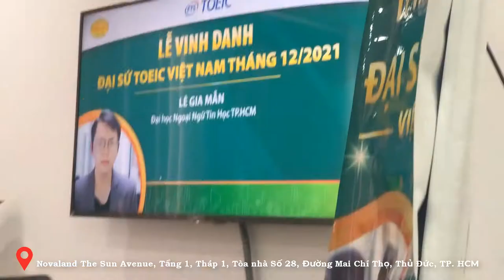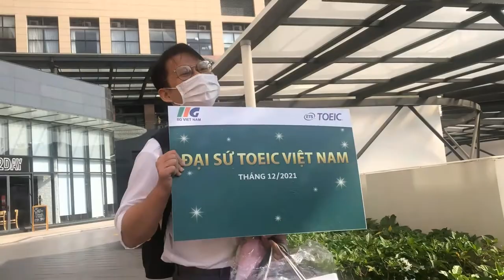VLOG 81 : DANH HIỆU ĐẠI SỨ TOEIC THÁNG 12/2021 - MÌNH NHẬN XÉT GÌ VỀ BÀI THI TOEIC ?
Đây là kênh youtube nhằm mục đích lưu lại nhật kí cuộc sống của tác giả và những chuyến phiêu lưu với bạn bè bằng videos.